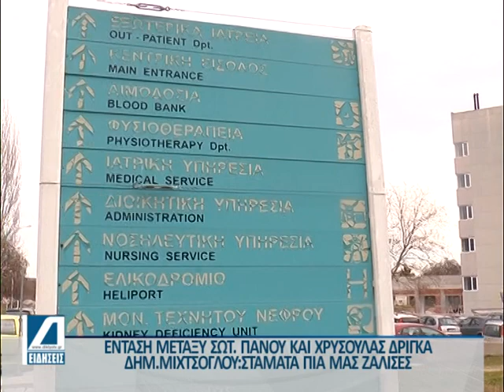Τα προβλήματα του Νοσοκομείου και η έλλειψη γιατρών στο Δ.Σ Σερρών. Σύσκεψη θα συγκαλέσει η Δήμαρχος